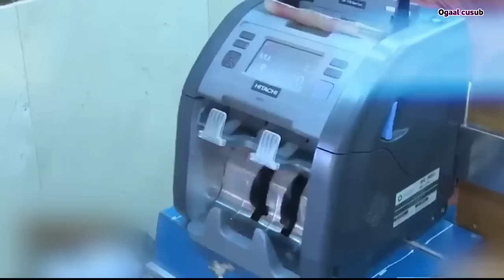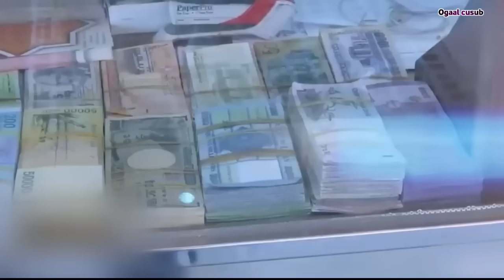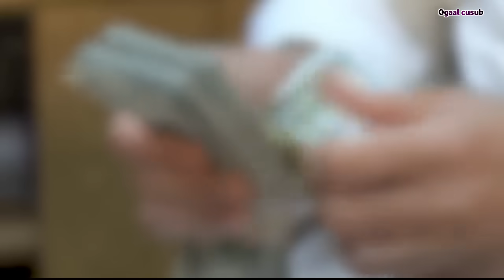Dhac bangi oo kusoo dhamaaday qaab foolxun